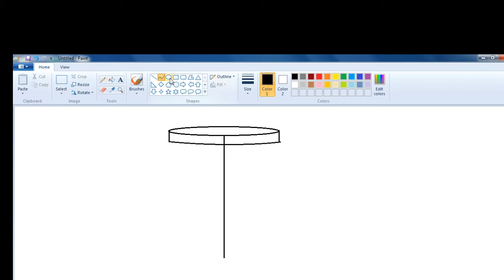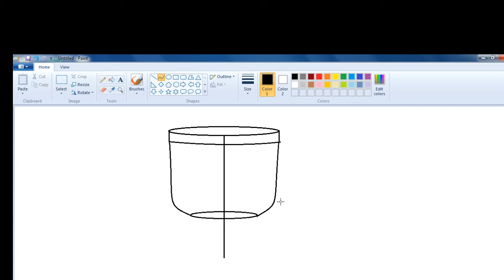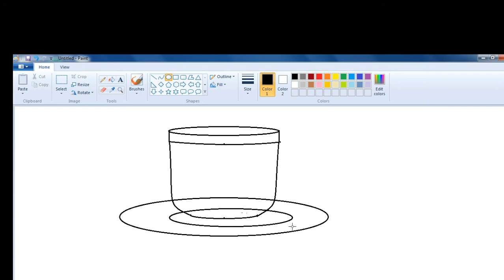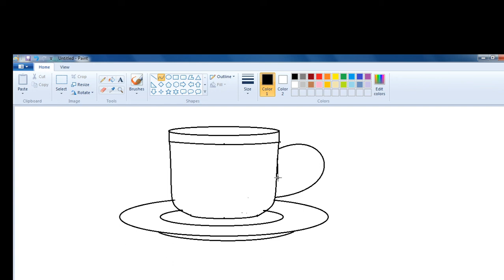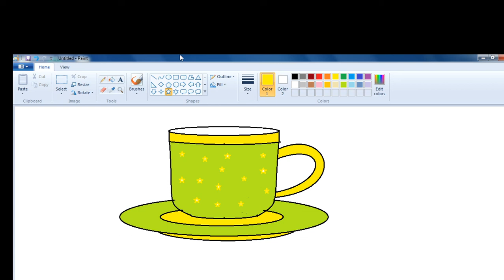Cup or plate drawing in MS paint